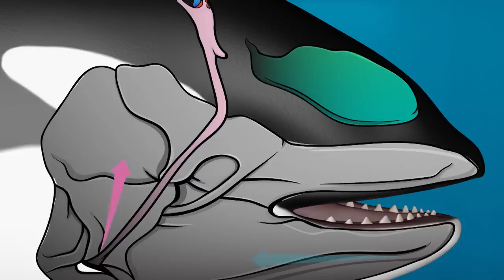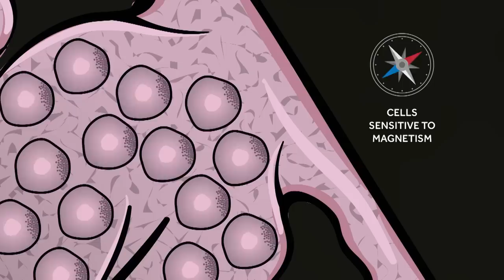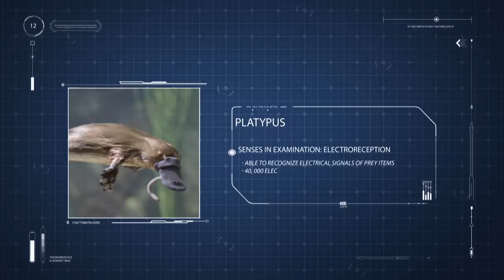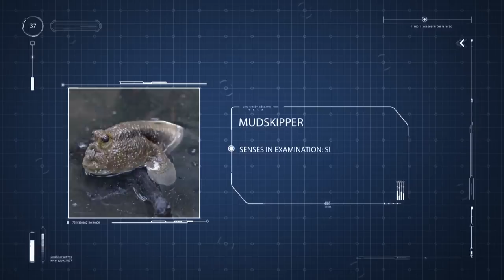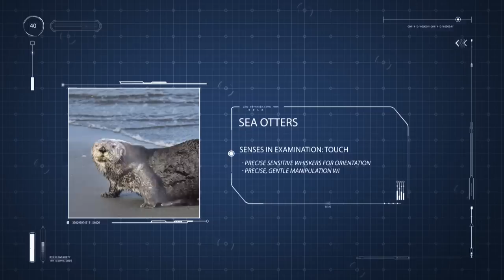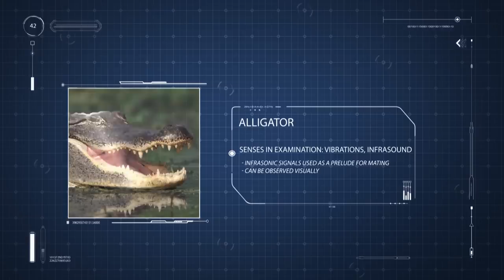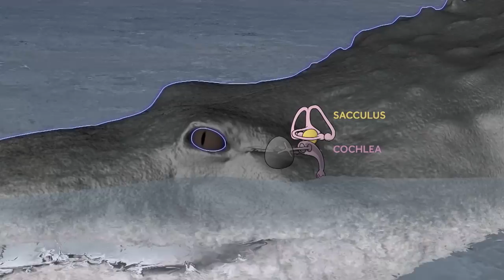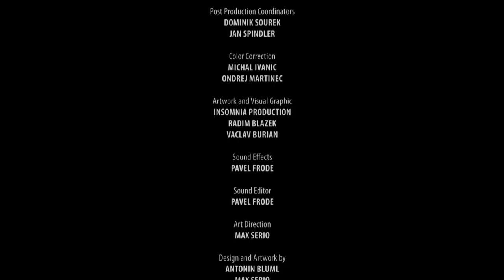Animal Special Forces | Episode 2: Navy Seals | Free Documentary Nature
Animal Special Forces - Episode 2: Navy Seals | Wildlife Documentary

Life began in the water. And for some special forces it remains the ultimate evolutionary proving ground.  Highly adapted to their habitat, they’ve become the Navy Seals.  From the common pond skater bug to the exotic platypus, these animals rely on sophisticated tactics to glide atop the water’s surface, plunge its deepest depths, and navigate great distances.

Only the best equipped and best trained stand a chance in nature’s relentless battle. In Special Forces, we join the animal kingdom’s most skillful soldiers in the trenches. Some are stealthy assassins. Some set traps. Some are masters of disguise, and some are communications experts, working closely with their squadron or fleet.